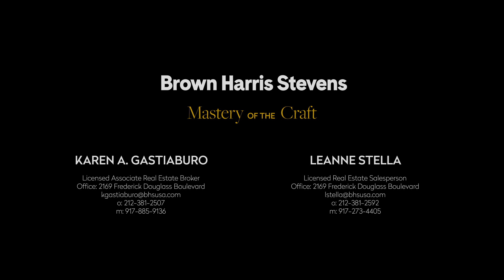274 Lenox Avenue Central Harlem, NYC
Listing Details

Central Harlem, NYC

Type: Townhouse
Price: $3,995,000
Re Tax: $745
Web ID: 21680873
Info / Amenities
Rooms: 7.0
Bedrooms: 3
Full Bathrooms: 3
Half Bathrooms: 4.0
Decorative fireplaces: 5
Air conditioning: Central Air
Delivered Vacant: Yes
Facade: Stone

Karen A. Gastiaburo